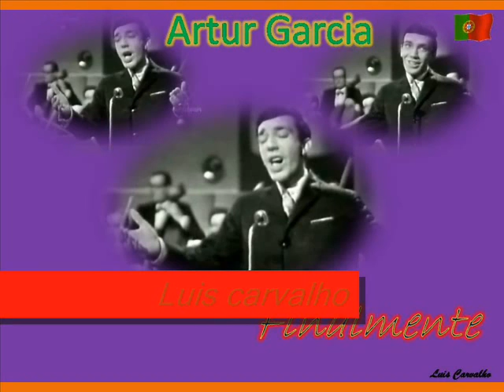Artur Garcia - Finalmente